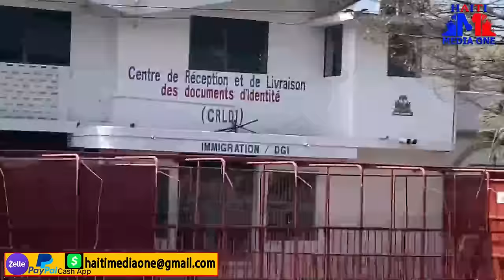10 Bandi Ti Laplis Arete Nan Jakmel Ki Te Vin Met Yon BAz NAn Zòn Nan